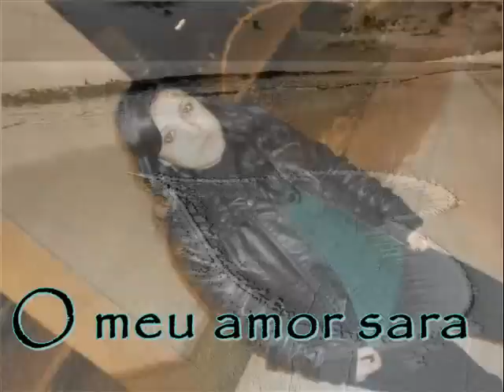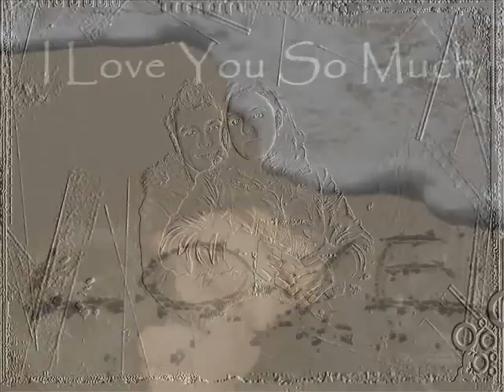Enfeitiçados por amor (Sara e Romeu)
Sara e Romeu, Paixão love aimer je t'aime, mon amour, princesa i love you miss you, EU TE AMO,: NÃO VIVO SEM TI; TU ÉS O MEU PARAÍSO;TU  ÉS A MINHA LUZ;TU  ÉS O MEU CAMINHO; TU  ÉS A MINHA VERDADE;TU  ÉS A MINHA ALEGRIA; TU  ÉS A MINHA PAZ;TU FOSTE O MEU SONHO,HOJE És A MINHA REALIDADE;TU FAZES PARTE DE MIM;TU ÉS MAIS QUE A MINHA METADE;TU ÉS O SOL DAS MINHAS MANHÃS; TU ÉS O MEU ANJO DA GUARDA TU  ÉS UM PRESENTE DE DEUS TU  ÉS TUDO ... TU  ÉS A MINHA VIDA.Não existe "EU TE AMO", para traduzir tudo que sinto,mas mesmo assim, eu digo ...TE AMO, TE AMO, TE AMO E SEMPRE VOU TE AMAR !!!